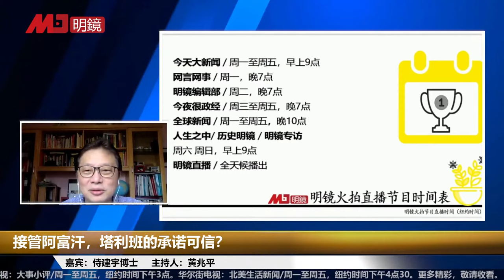阿富汗变天，布林肯为何电求王毅？接管阿富汗，塔利班的承诺可信？中国、俄罗斯、伊朗与塔利班如何相处？美军怎么这么仓皇？美军离弃阿富汗，力保以色列，真会保台湾？｜明镜专访（侍建宇 黄兆平）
嘉宾：侍建宇博士，台湾中亚学会秘书长。曾任教于香港大学、中文大学、珠海学院
明镜电视主持人：黄兆平

1、接管阿富汗，塔利班的承诺可信？

2、阿富汗变天，布林肯为何电求王毅？

3、中国、俄罗斯、伊朗与塔利班如何相处？

4、美军怎么这么仓皇？

5、美军离弃阿富汗，力保以色列，真会保台湾？